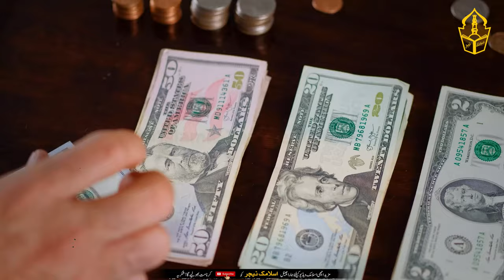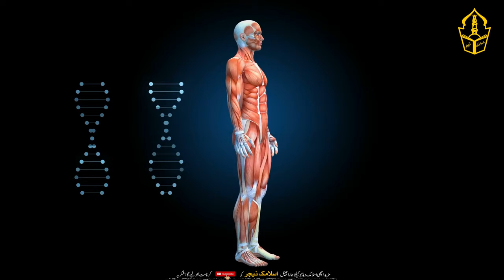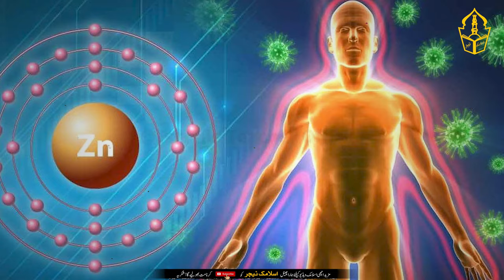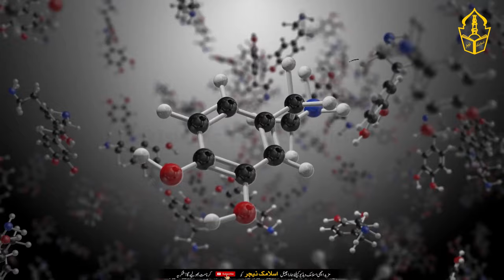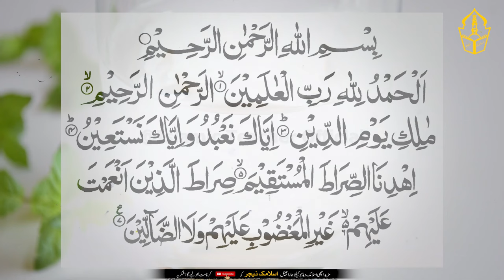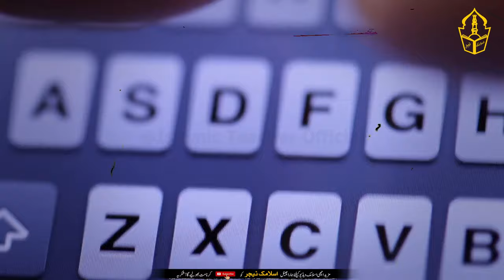Islamic Moon Signs: What Your Nails Reveal About You, Explained by an Islamic Teacher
Discover the hidden secrets of your moon sign through the unique markings on your nails! In this enlightening video, an Islamic teacher unveils the spiritual and astrological meanings that your nails hold according to Islamic teachings. Learn how the moon influences various aspects of your personality and life, and uncover the deep symbolism behind body signs such as the appearance and condition of your nails.

Join us as we dive into the intersection of astrology and Islamic spirituality, where lunar signs and personal insights are revealed through subtle, everyday body features. Understanding these hidden signs can help you connect more deeply with your spiritual self and the universe.

Tune in for a fascinating exploration of moon signs, Islamic spirituality, and personal revelations!

Key Points Discussed:

How your moon sign appears on your nails
Islamic teachings on body signs and astrology
The spiritual significance of lunar influence in Islam
How to read and understand the signs on your body
Watch now to uncover the secret signs and meanings your nails reveal!